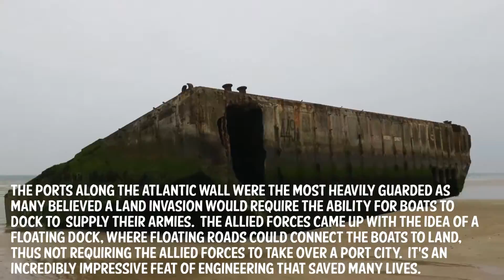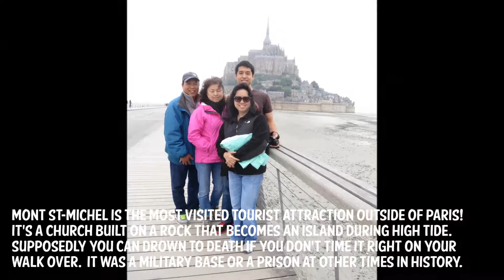Paris - May 2016 (with comments)